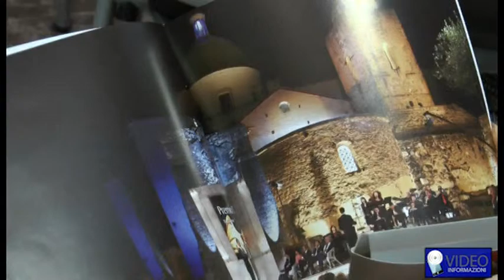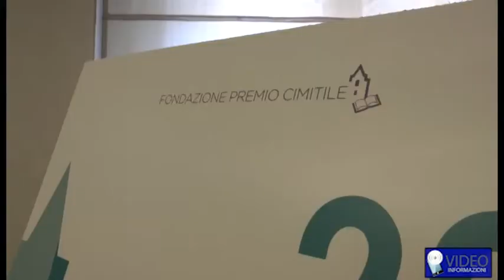Presentata XX edizione del Premio Cimitile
In 20 anni dalla sua nascita ha accresciuto sempre più la sua importanza come presidio culturale e turistico della Campania attirando sempre più l'interesse di personaggi di rilievo nazionale. Dal 13 al 20 giugno, il mondo della cultura locale nazionale si trasferisce nel complesso delle Basiliche paleocristiane di Cimitile, in provincia di Napoli, per celebrare il 20ennale dell'omonimo premio. Organizzato dalla Fondazione Premio Cimitile, con i soci fondatori Regione Campania, Città metropolitana di Napoli, comune di Cimitile e associazione III millennio, il programma di questa edizione è stato presentato, dopo una prima conferenza a Roma, questa mattina nella sala giunta di Palazzo Santa Lucia. Padrone di casa l'assessore regionale al Turismo, Pasquale Sommese

Felice Napolitano, presidente della fondazione premio cimitile, ha svelato qualche particolare relativo all'evento, la cui giuria presieduta dal giornalista Ermanno Corsi, assegnerà i noti campanili d'argento a scrittori del calibro di Maurizio de Giovanni per la miglior opera narrativa e Marco Da Milano per la saggistica

Presente il sindaco del comune di Cimitile, Francesco Di Palma